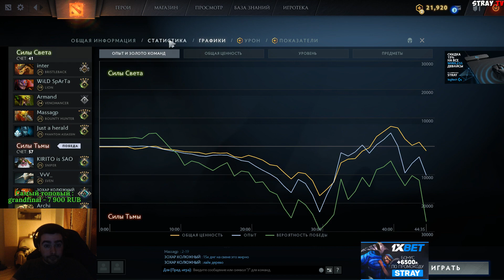КАК ЭТО, БЫТЬ СУППОРТОМ НА РЕЙТИНГЕ МЕНЬШЕ 1К? КОМАНДИР СТРЕЙ.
Если вы задаетесь вопросом, насколько сложно быть суппортом на лоу ммр, просто посмотрите это видео.